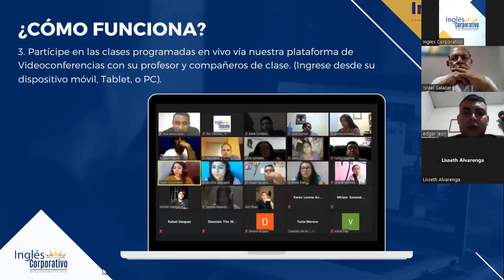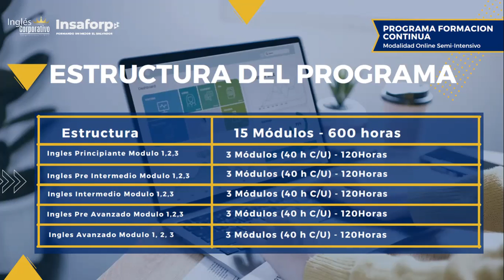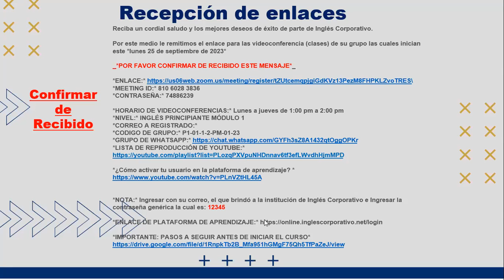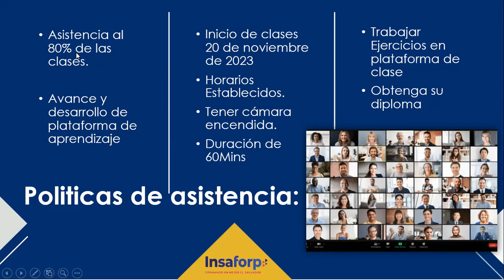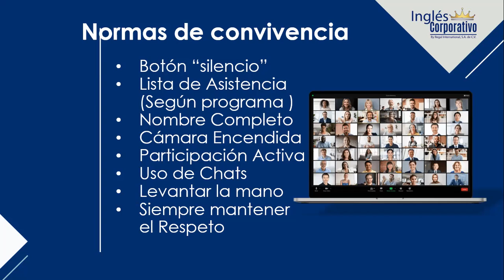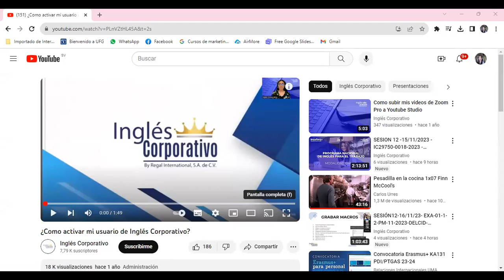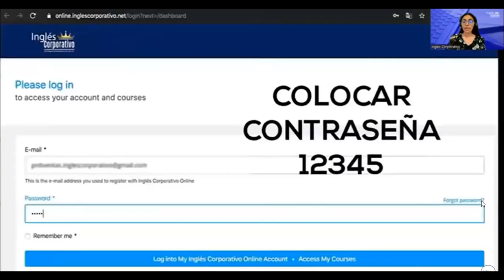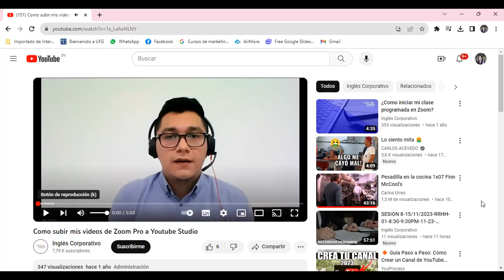VIDEOCONFERENCIA INFORMATIVA OC 14-16/11/2023-PARTE 2